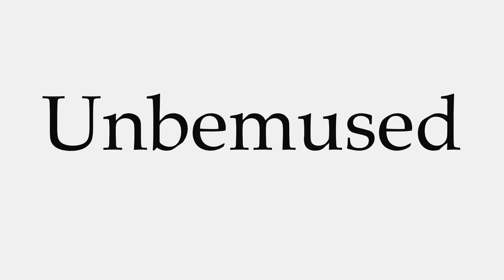How to Pronounce Unbemused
This video shows you how to pronounce Unbemused